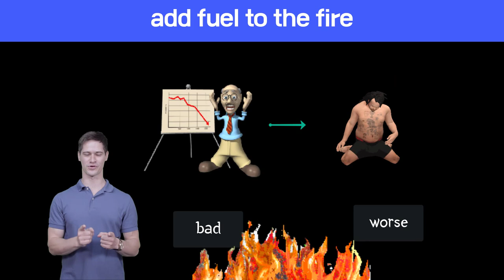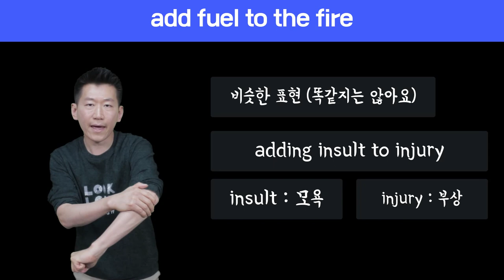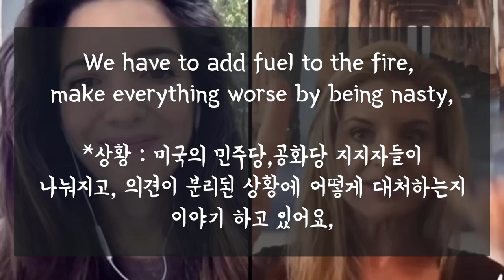🔥 원어민표현 #23. add fuel to the fire|미국영어회화100||룩룩잉글리쉬 (feat. 불난집에 부채질 영어로, add insult to injury)